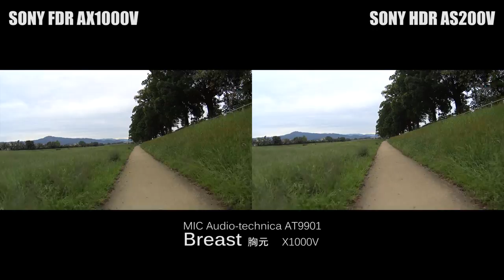SONY HDR AS200V vs SONY FDR X1000V MIC Audio technica AT9901 Photography comparison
SONY HDR AS200V  vs SONY FDR X1000V MIC Audio-technica AT9901